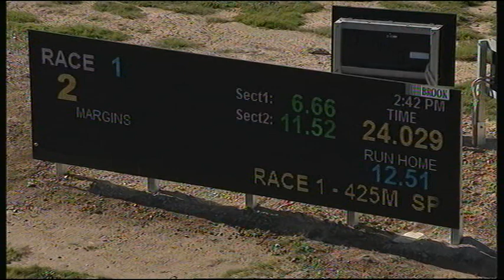BEN FRI 23 AUG 19 R1